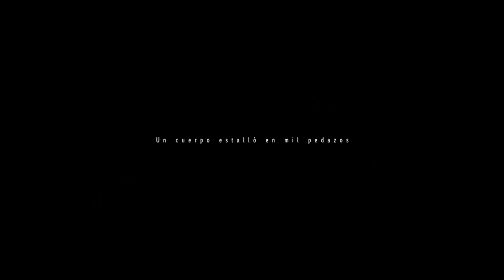UN CUERPO ESTALLÓ EN MIL PEDAZOS (2020)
Reseña de "Un cuerpo estalló en mil pedazos", un documental cordobés dirigido por Martín Sappia y estrenado en 2020. La película reconstruye entre dichos y supuestos la figura de Jorge Bonino.